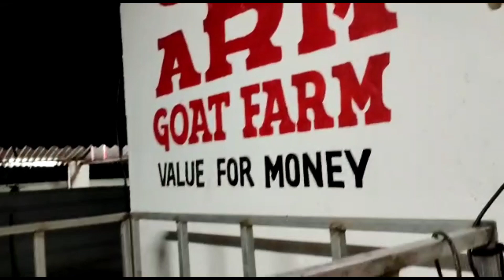CONTEST NO 3 WINNER |REVEALED |ARM GOAT FARM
Best palai rate affordable and flexible

Andul kassi palai same no differences

Visit our farm for more details

ARM GOAT FARM

Address dinkarpada vadavali karanjoti next to mauli Chinese